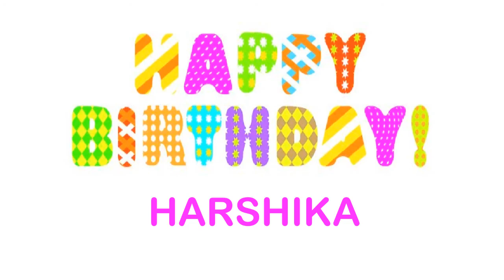Harshika Birthday Wishes & Mensajes